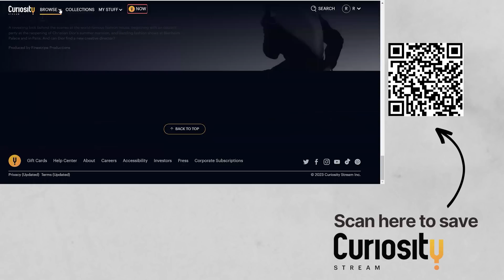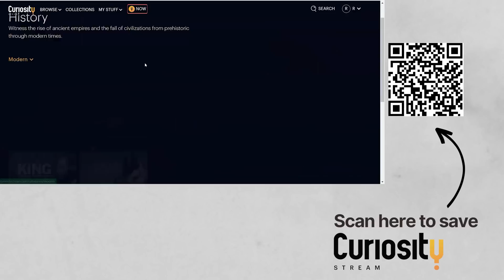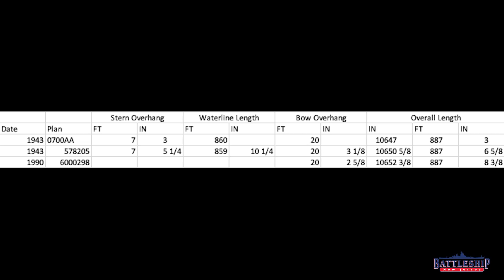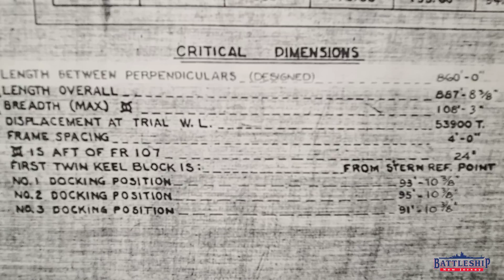Why Is New Jersey Longer Than the Other Iowa Class Battleships?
In this episode we're talking about a frequently asked question, why is New Jersey longer than her sisters?